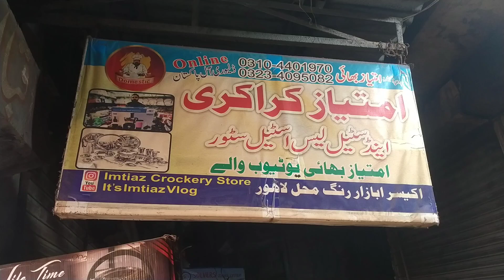best melamine dinnerware set cheap price wholesale market Lahore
best melamine dinner set
lahore wholesale market Lahore
dinner set cheap price shopping store LHR Rang mehal kasera bazar
kitchen set all crockery and steel variety available
cheap market shah Alam Lahore Pakistan
imtiaz crockery store LHR Rang mehal bazar